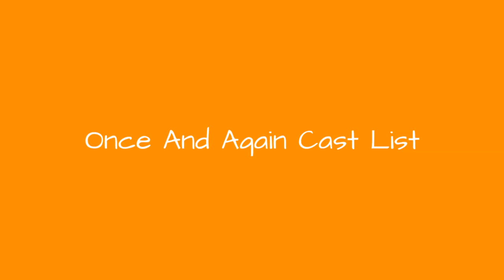Once And Again Cast List 🌏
Once and Again cast list, including photos of the actors when available. This list includes all of the Once and Again main actors and actresses, so if they are an integral part of the show you'll find them below. You can various bits of trivia about these Once and Again stars, such as where the actor was born and what their year of birth is. This cast list of actors from Once and Again focuses primarily on the main characters, but there may be a few actors who played smaller roles on Once and Again that are on here as well. Examples of items on this list include Leighton Meester and Lizzy CaplanIf you are wondering, "Who are the actors from Once and Again?" or "Who starred on Once and Again?" then this list will help you answer those questions. In most cases you can click on the names of these popular Once and Again actors and actresses to find out more information about them. If you're looking for a particular Once and Again actor or actress, then type their name into the "search" bar to find them directly. more
0:00 - Intro
0:00:08 - Vanessa Lee Chester
0:00:15 - Steven Weber
0:00:22 - Rachel True
0:00:29 - Paul Mazursky
0:00:36 - Patrick Dempsey
0:00:43 - Mischa Barton
0:00:50 - Lizzy Caplan
0:00:57 - Leighton Meester
0:01:04 - Kimberly McCullough
0:01:11 - Kelly Coffield Park
0:01:18 - Jennifer Crystal Foley
0:01:25 - Jeffrey Nordling
0:01:32 - Todd Field
0:01:39 - Susanna Thompson
0:01:46 - Jason Dohring
0:01:53 - Sela Ward
0:02:00 - Mark Feuerstein
0:02:07 - Marin Hinkle
0:02:14 - Julia Whelan
0:02:21 - David Clennon
0:02:28 - Ever Carradine
0:02:35 - Evan Rachel Wood
0:02:42 - Bonnie Bartlett
0:02:49 - Billy Campbell